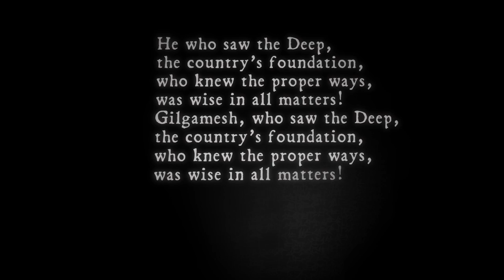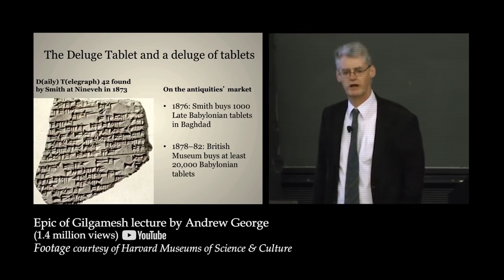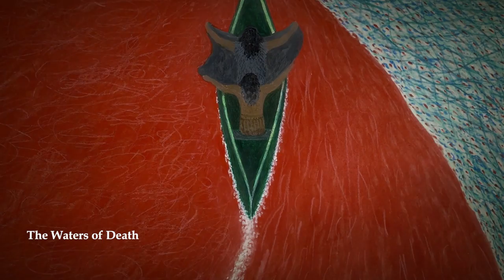Recovering The World's Oldest Poem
There are over half a million cuneiform tablets in museums across the world, and only a handful of people who can decipher them. One of them, Professor Andrew George, worked for seven years on deciphering and translating the world’s oldest poem, The Epic of Gilgamesh, making this ancient text available for the modern world.